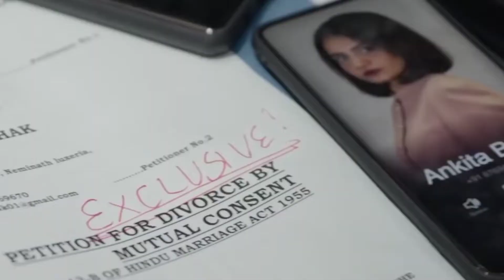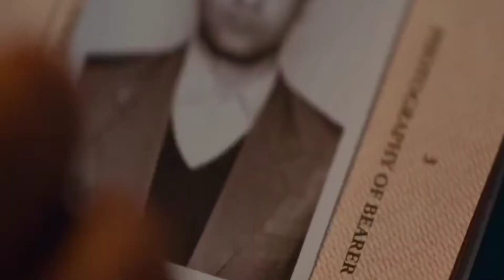TOP 5 BOLLYWOOD MOVIE 2021 world-class Bollywood Movie